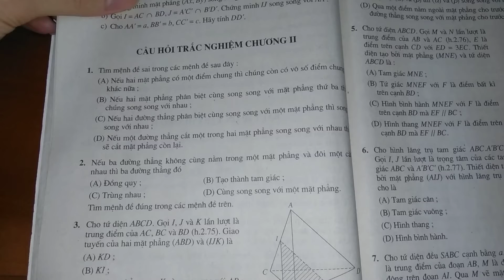Giải bài 2 trang 78 SGK Hình học 11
Nếu ba đường thẳng không cùng nằm trong một mặt phẳng và đôi một cắt nhau thì ba đường thẳng đó
 (A) Đồng quy.
 (B) Tạo thành tam giác.
 (D) Cùng song song với một mặt phẳng.
 Tìm mệnh đề đúng trong các mệnh đề trên. .